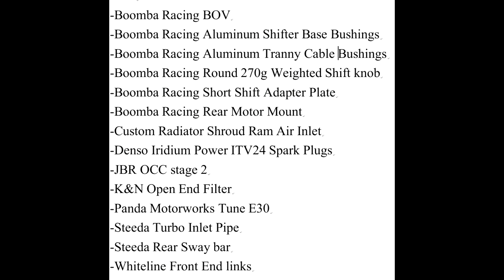2014 Focus ST Final E30 revision (Stage 1). Panda Motorworks tuned.